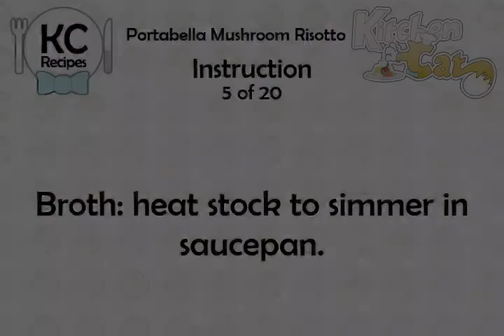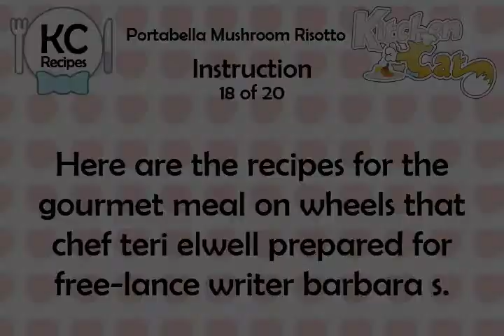Portabella Mushroom Risotto - Kitchen Cat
★ Kitchen Cat ★ Portabella Mushroom Risotto Recipe.
For this recipe you will need:
✰ ✰ ✰ ✰ ✰ INGREDIENTS ✰ ✰ ✰ ✰ ✰
1/4 c : Parmesan Cheese; Grated
5 1/2 c : Arborio Rice
Salt
1/3 c : Onion; Finely Minced
5 c : Chicken Stock
2 tb : Butter
1/2 c : Dry White Wine
3 tb : Butter
2 c : Portabellas; Sliced
1/4 c : Heavy Cream
1 tb : Vegetable Oil
1 tb : Chopped Parsley